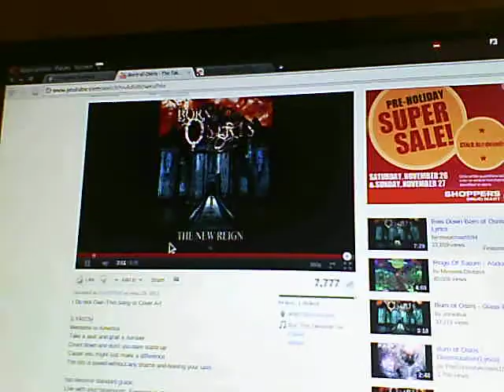born of osiris - the takeover vocal cover